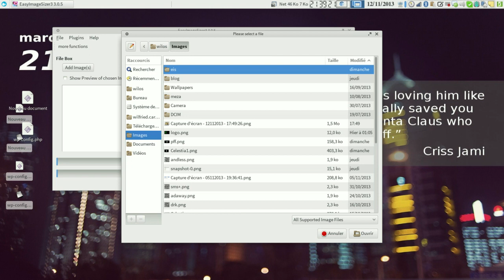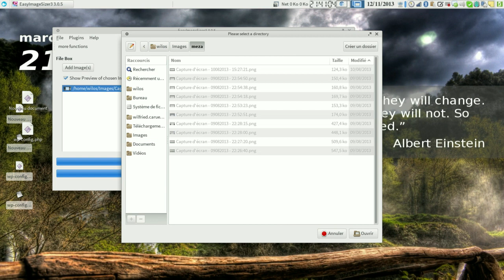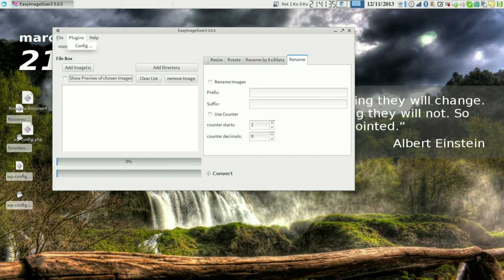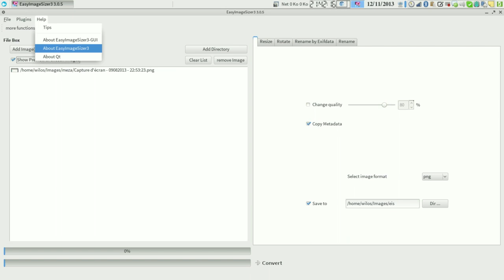Présentation de easy image sizer retouche photo open source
Présentation du logiciel de retouche photo  Easy Image Sizer
RICSUN- Guaganco